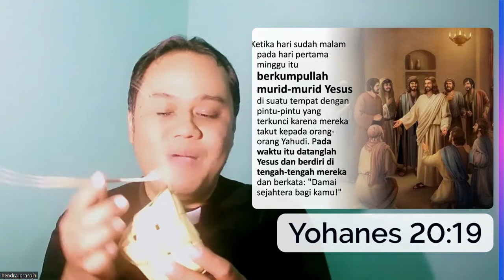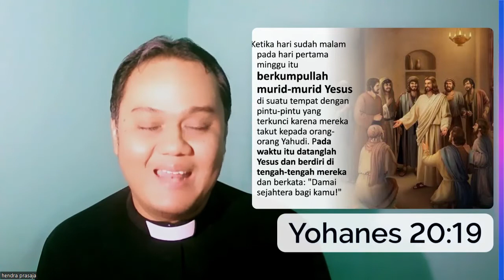Renungan Harian Anak Lilin Kecil 613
Renungan harian anak berdasar Saat Teduh Anak Raja (STAR) terbitan Binawarga edisi bulan Mei